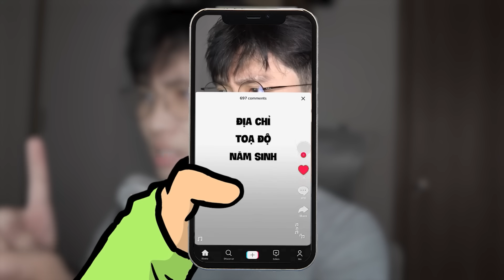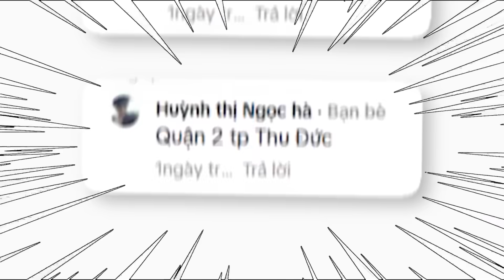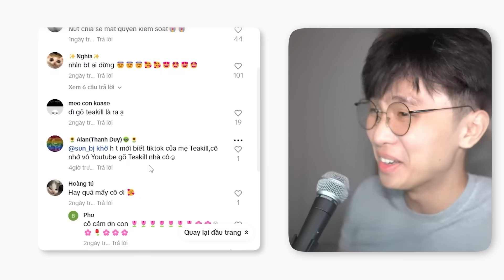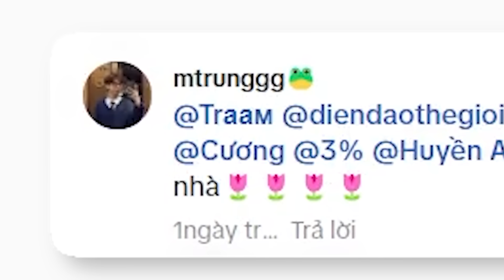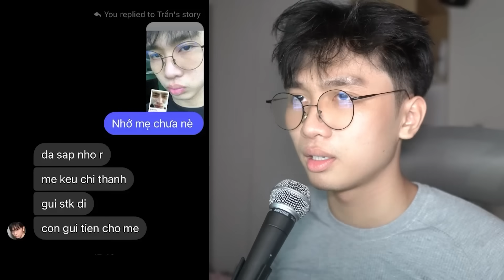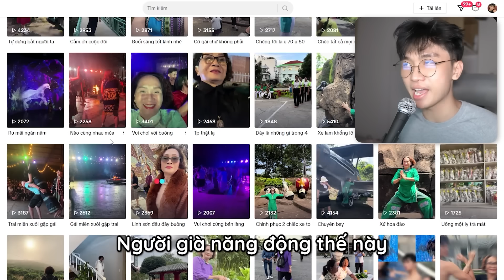mình đã không bảo vệ được mẹ...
ʕ•́ᴥ•̀ʔっ